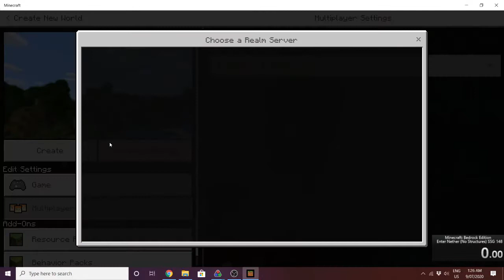[FWR] Minecraft Bedrock | Enter Nether (No Structures) SSG in 1:31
now THAT was fast. Leezaard got this back an hour after my wr. Definitely getting to the limits of this seed, however new seeds for this category can be found easily so it's just a matter of when, and if another can be faster.